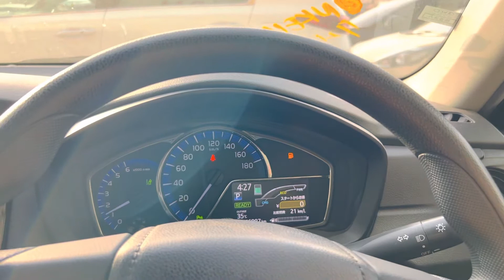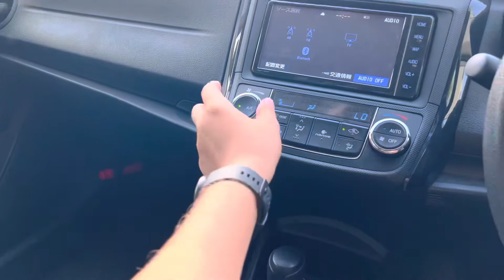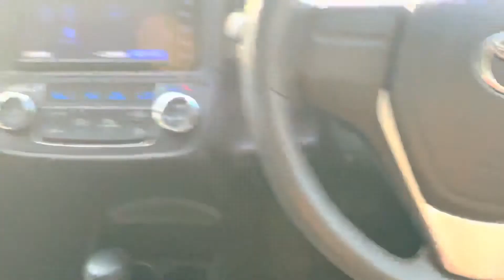Toyota corolla axio hybrid 1500cc|detailed review